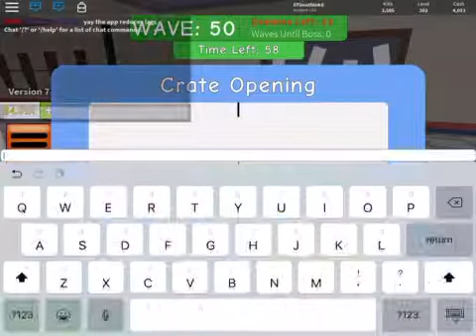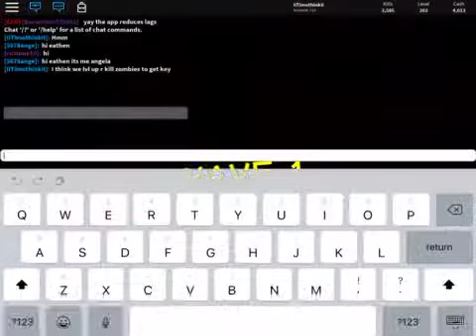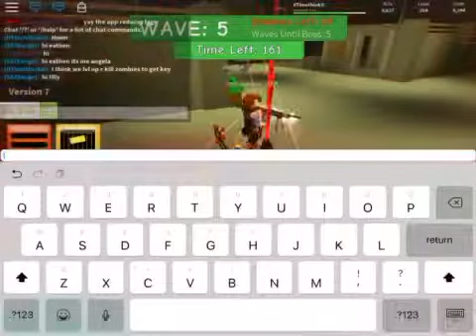ROBLOX | SKINS!! (Zombie Attack)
There Is a new update on Zombie Attack!